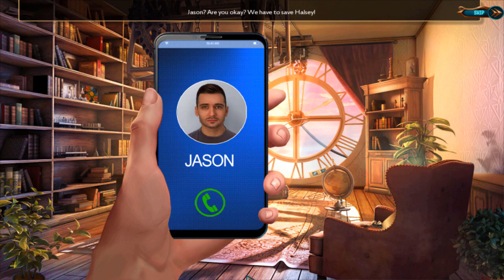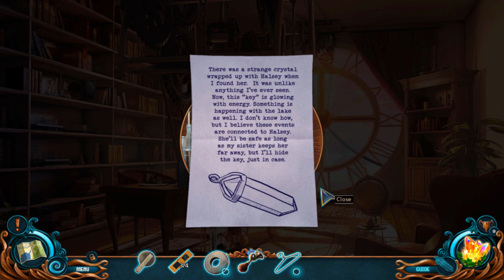Let's Play - Rite of Passage 10 - Embrace of Ember Lake - Full Walkthrough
Halsey was only a baby when you took her in as your own daughter. For the past sixteen years, she seemed like a normal child, but the shocking powers that were revealed on her birthday made it clear that she is anything but ordinary! Your brother Jason is the only one that can help, but Jason is missing, and a mysterious agency is combing the area around Ember Lake for you and your daughter! You’ll need your best observation and puzzling skills to rescue your daughter, stop the agents, and discover the secret of Ember Lake.

Available from:
Bigfish Games: